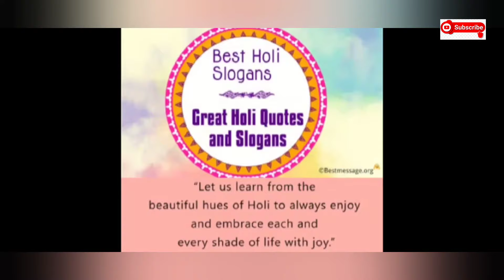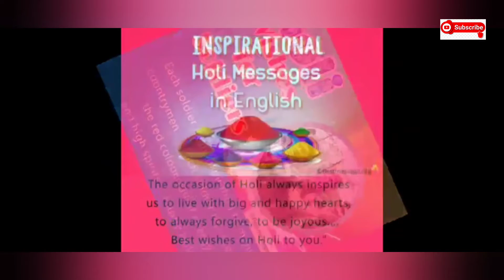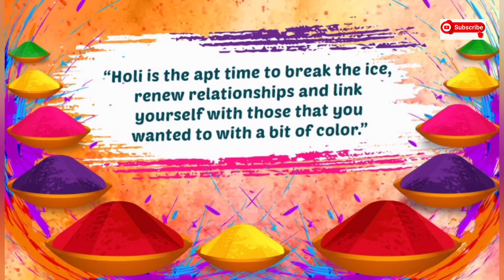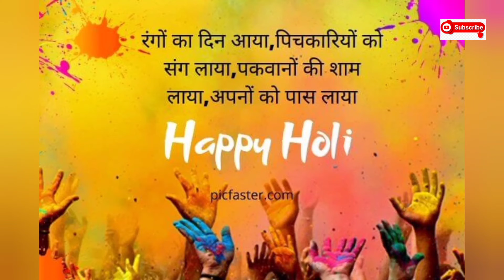||Happy Holi Wishes 2022|| Whatsapp Video Messages|| Holi Greetings|| Vaibhav Singh Vlog||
festival celebration culture festive music happyholi happyholi2022 holiwhatsappstatus holiwhatsappmsg holiwish indianfestivalholi indianfestival cultureandfestivals holicelebration bestholiwish
||Happy Holi Wishes 2022|| Whatsapp Video Messages|| Holi Greetings   Facebook wish your family  friends and relatives using this video.
Wishing you and your family Happy holi and Hope this holi will bring all types of happiness in your family.
inspired by the holi festival of the colors from India  Happy holi is celebration of music dance and color when thousands of
people dressed white come together and create a human pallete of color in a unique celebration of pure joy moment.
Happy holi wishes 2022  Whatsapp Video Message  Holi Greetings  Facebook Wish your family  friends  Share say Happy Holi to all  holi festival of colors  holi celebration  holi celebration music video
festival  celebration  culture  festive music  happyholi  happyholi2021  holiwhatsappstatus  holiwhatsappmsg  holiwish  indianfestivalholi  indianfestival  cultureandfestivals  holicelebration  bestholiwish
indian festival of colours  holi  holi status  special status for holi  holi video  whatsapp status for holi  india  holi greetings